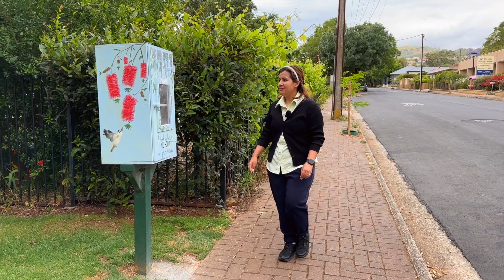10 Mistakes That Destroyed My Student Life in Australia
Sonisha shares mistakes she could have avoided while studying in Australia as an international student from Nepal.

About us
Welcome to Lakshman and Sonisha! We are an international student couple from Nepal currently residing in Adelaide, South Australia. Our channel is not just about sharing clips from our personal life events, but also providing helpful and informative content on the international student experience in Australia. Our videos are not only beneficial for Nepali students or those planning to come to Australia, but also for any international students or individuals seeking information about living and studying in Australia. We cover a wide range of topics including Nepali student life in Australia, student work opportunities, and various degree programs such as diplomas, bachelors, and masters in Australia.